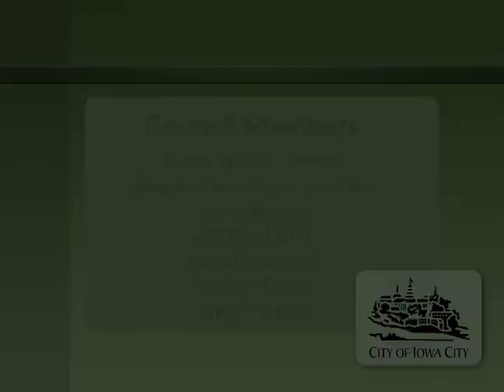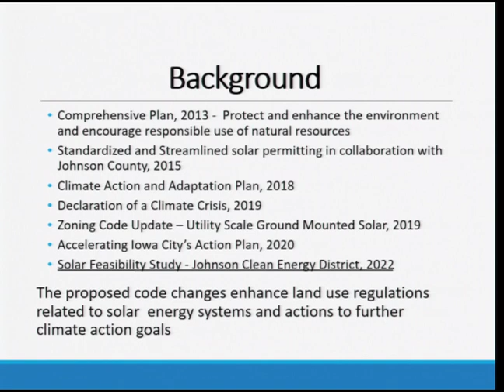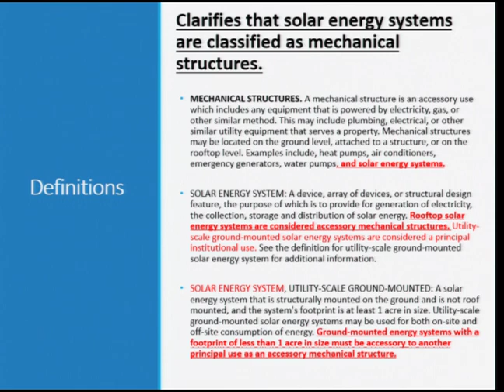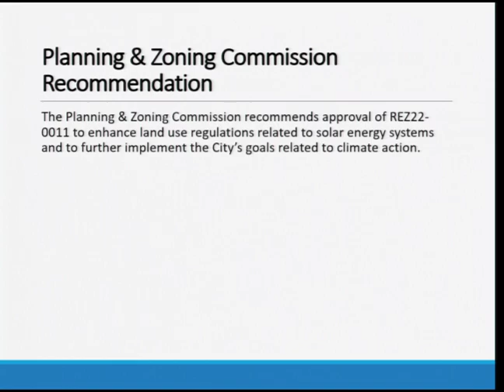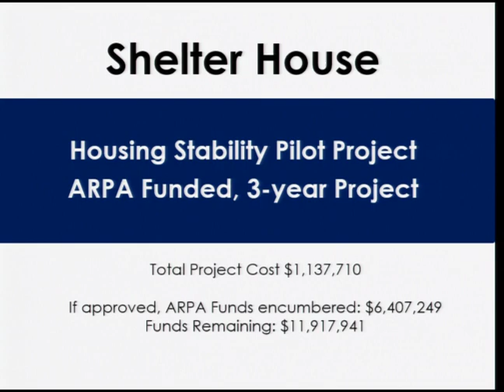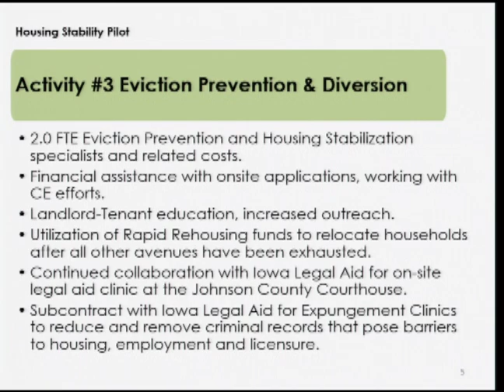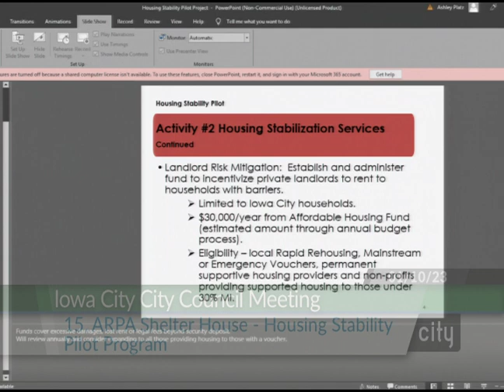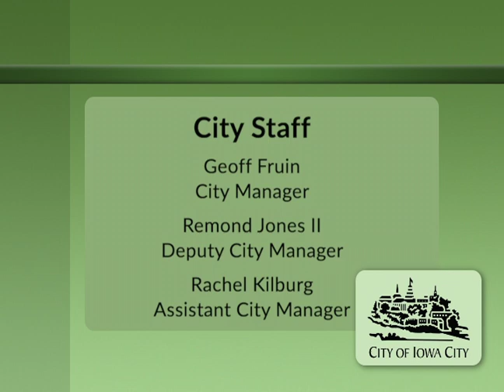Iowa City City Council Meeting of January 10, 2023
Coverage of the Iowa City City Council special formal meeting of January 10, 2023.   Indexing is available below, or on our

0:00:00  Intro - Opening Credits
0:00:30  1 - Call to Order
0:01:20  2.a - Proclamation: Martin Luther King Jr. Day
0:06:50  3-8 - Consider Adoption of the Consent Calendar as Presented or Amended
0:07:50  9 - Community Comment (Items not on the Agenda)
0:15:40  10.a - Zoning Code Amendment - Solar and Climate Action Ordinance
0:26:10  11 - Convey Sanitary Sewer Easement
0:30:10  12 - Discrimination Against Section 8 Tenants
0:43:15  13 - Repeal of Rental Permit Cap
0:45:05  14 - CPRB Ordinance
0:46:25  15 - ARPA Shelter House - Housing Stability Pilot Program
1:03:40  16 - Amending the Budgeted Positions in the Support Services Division of the Police Dept. - Civilian Accreditation Manager
1:06:15  17 - Amending the Budgeted Positions in the Support Services Division of the Police Dept. - Lieutenant Position
1:10:55  18 - Police Dept. Mental Health Liason
1:14:20  19 - Council Appointments
1:26:25  20 - Announcement of Vacancies - New
1:27:10  21 - Announcement of Vacancies - Previous
1:27:50  22 - City Council Information
1:32:25  23 - Report on Items from City Staff
1:32:50  24 - Adjourn